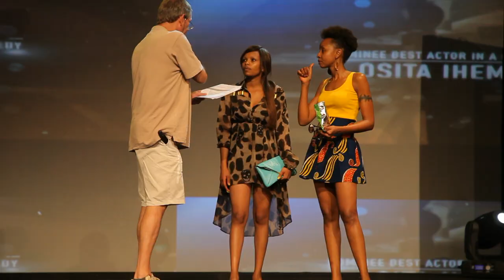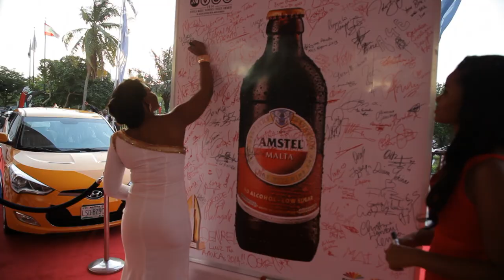Ozzy Agu as 53Extra co-host and field presenter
snippets from hosting on Africa's premier entertainment and lifestyle show, 53Extra.